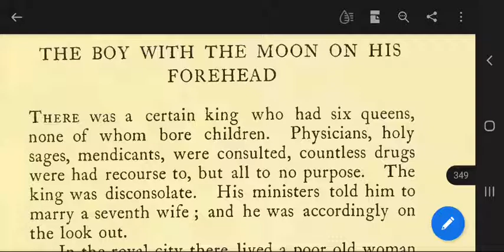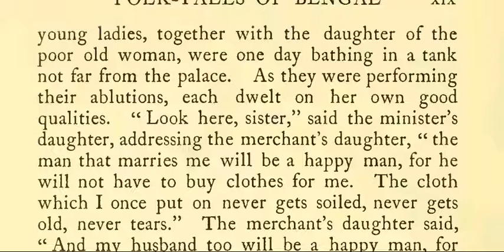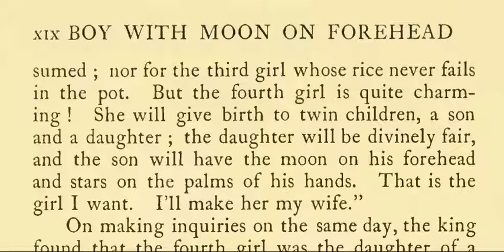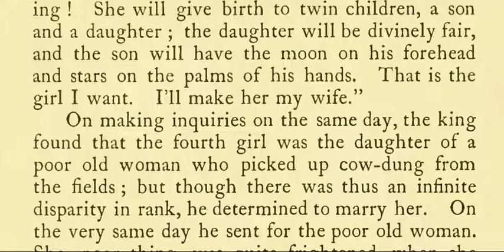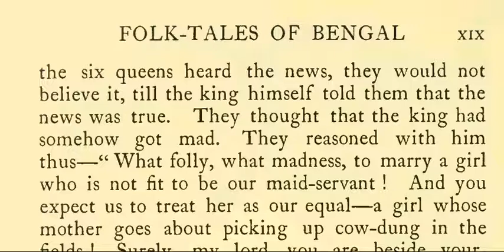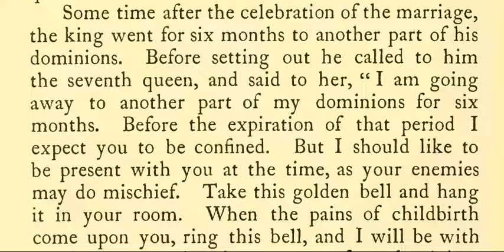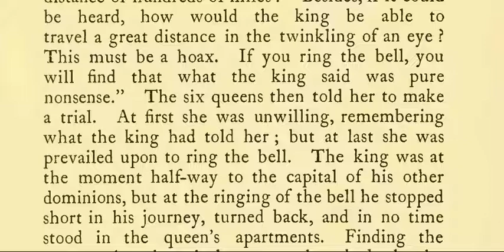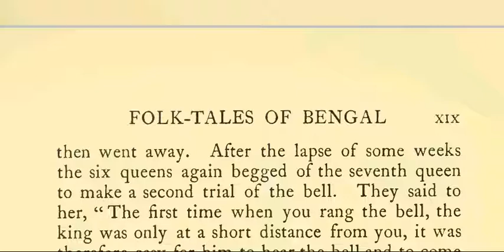THE BOY WITH THE MOON ON HIS FOREHEAD by Rev. Lal Bihari Dey part 1